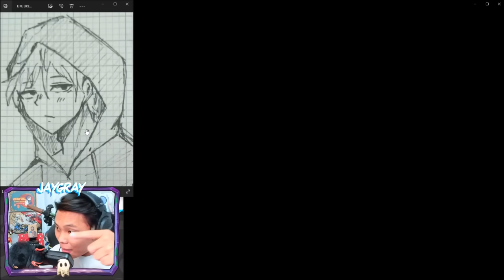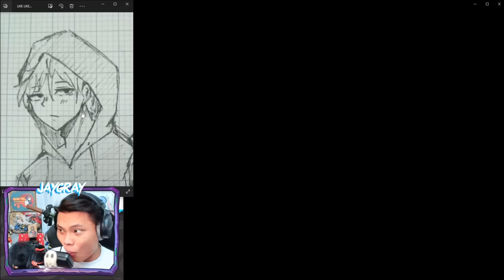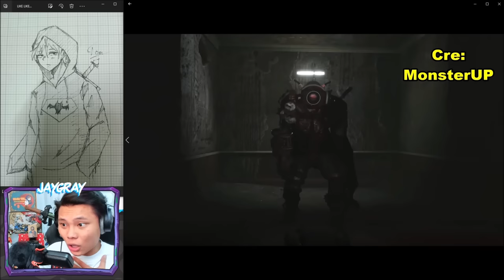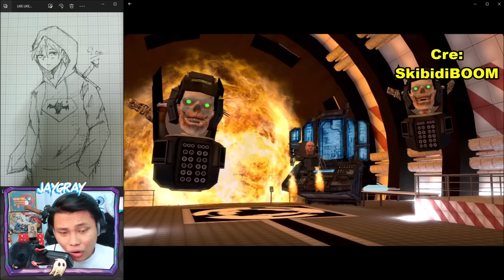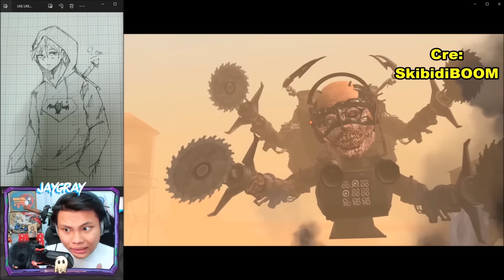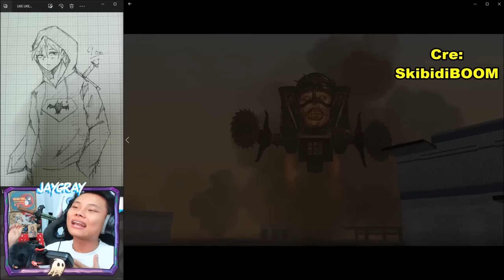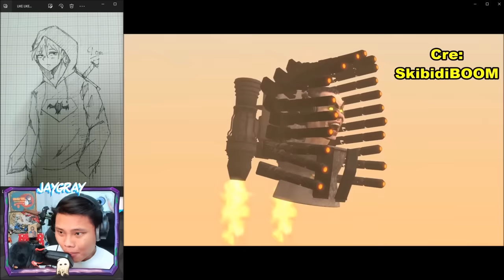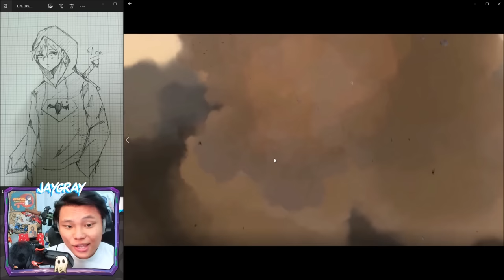JAYGRAY SỢ HÃI VÌ SKIBIDI TOILET ZOMBIE*CAMERA MAN LỎ VÀ DARK SPEAKER MAN BỊ THÂY MA LÂY NHIỄM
Hôm nay Jay và các bạn Fan sẽ cùng nhau xem Ác Quỷ Đầu Bồn Cầu phiên bản Zombie Thây Ma nha. Trong video Skibidi Toilet Zombie này thì chúng ta sẽ vào vai 1 anh Camera Man Lỏ đi đến chiến trường để giúp đỡ đồng đội, nhưng khi đến đây chúng ta bắt gặp 1 khung cảnh rất là ảo ma ca na đa. Cả quân đoàn liên minh và Skibidi Toilet đều phải bỏ chạy khỏi những con thây ma zombie đang cắn lây nhiễm đại dịch, ngay lúc này chúng ta phải rời khỏi chiến trường và về căn cứ gấp bởi vì cả thế giới bây giờ đâu đâu đều có zombie. Đặc biệt rằng tụi Zombie này còn có thể sử dụng lại kỹ năng của người mà nó chọn lây nhiễm, như là tên Tiến Sĩ và tên G-Man đều có thể sử dụng vũ khí trên người của chúng, còn anh Dark Speaker Man thì trở nên quá mạnh và kinh dị. Ngay bây giờ chúng ta sẽ phải trông chờ vào các Titan Camera Man, Loa Độ Speaker Man và TV Man đến giải cứu chúng ta thôi các bạn à, nếu mà có thêm 3 chị TV Woman, Speaker Woman và Camera Woman nữa là hết bài luôn hehehehe!!!

Special Thanks To MonsterUP | SkibidiBOOM |
Cre: @MonsterUP1 @SugarDaddy895